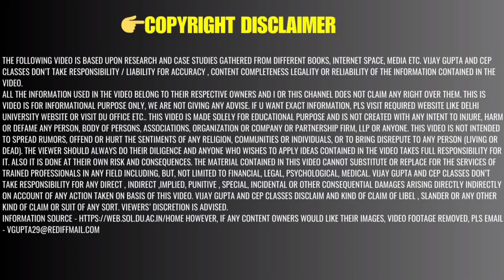SOL Dec 2023 Exam Instructions & Guidelines 1/3 /5th Semester | SOL Imp Video Dec 2023 Exam Dos Dont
SOL Dec 2023 Exam Instructions & Guidelines 1/3 /5th Semester | SOL Imp Video Dec 2023 Exam Dos Dont During Exam
✅ To Join Our ONLINE classes for Delhi university (SOL / REGULAR / NCWEB) :-

Sol du detail
College Allotment In Open Learning
 Colleges Through Open Learning
Delhi University
Delhi school of open learning
Sol admission
sol update
is calculator allowd in du sol exam
DU SOL Update Absent Problem in Result
Du Sol result issues
du Sol result problem
du Sol absent problem
Sol paper absent
Sol absent form
exam ki tyari kaise karen
exam preparation tips
du sol
exam tips
how to score good marks
Sol result absent issue
absent in Sol exam
du Sol absent
Sol result absent
Sol absent problem
du sol result ba prog
Sol  3rd semester  exam guidelines 2023
Sol  1st semester  exam guidelines 2023
Sol  first semester  exam guidelines 2023
Sol  3rd semester  exam guidelines  Dec 2023
Du Sol  3rd semester  exam guidelines 2023
Du Sol  5th semester  exam guidelines 2023
Sol 3rd /5th semester exam 2023
Du sol 3rd fifth semester exam 2023
Sol third semester exam 2023
Sol fifth semester exam 2023 guidelines
Du sol exam 2023 first semeter
Sol exam 2023 guidelines